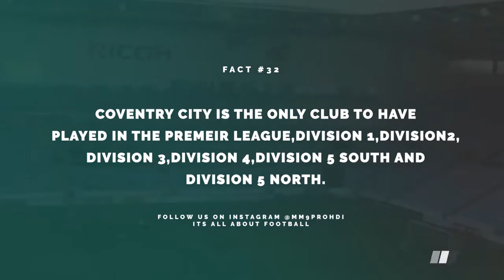Top 10 Free Kick Takers in Football 2020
this vedio i am showing Top 10 FreeKick Takers in Football 2020.mp4